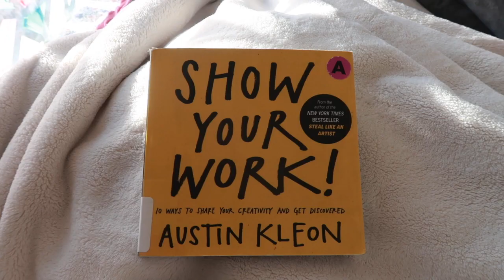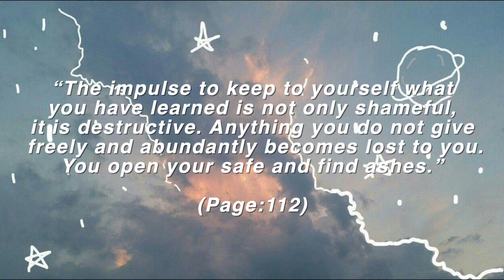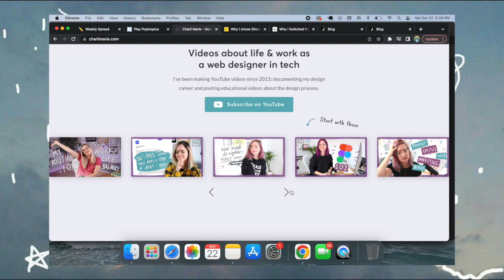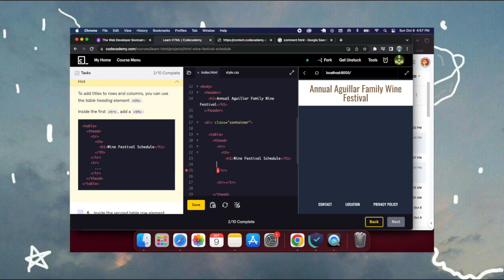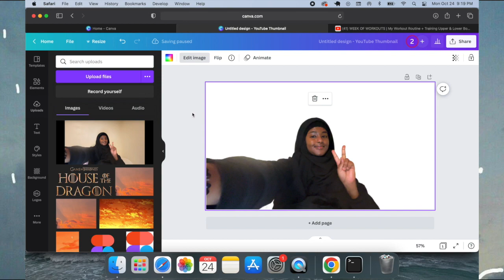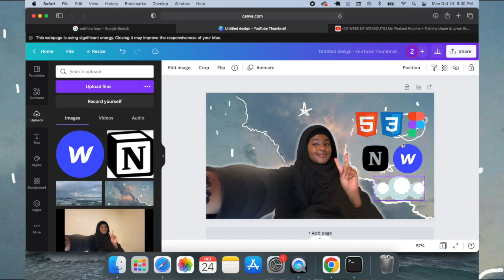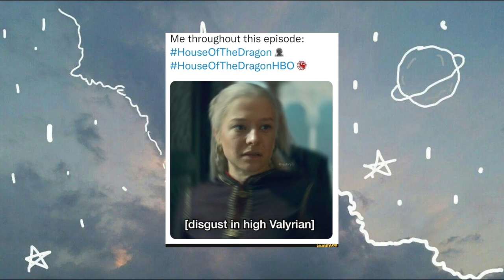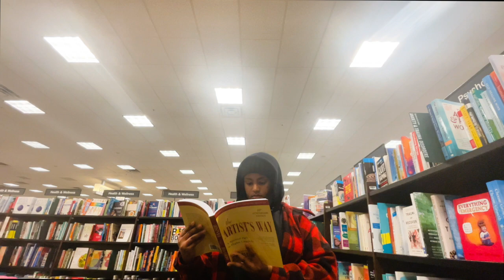☁️ organization vlog ☁️ | Notion, Poptropica, House of the Dragon, Coding, & More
TIMESTAMPS:

Intro: 0:00

~ book reviews ~
Show Your Work - 0:36
A Court of Thorns & Roses - 1:26

~ organization ~
Notion app~ - 2:02
 Maisy’s Art Portfolio:
        mysweetchubswebsite-nwzwhphf4q-uc.a.run.app

TBR Bookshelf App: 2:53

~ coding ~
HTML & CSS + WebFlow: 3:12
 Book: HTML & CSS by Jon Duckett

~ gaming ~
Poptropica: 4:10
 how to download Poptropica tutorial:

~ editing ~
Editing Thumbnail on Canva: 6:50

~ crochet ~
Crochet Brown Vest: 7:54

~ TV Show ~
House of the Dragon ~recap~: 8:15

~ Barnes & Nobles ~
Barnes & Nobles run: 9:16
 Book: The Artist’s Way by Julia Cameron

Outro: 9:56

Equipment:
Camera: Canon g7x mark ii
Editing software: Final Cut Pro

Bye!